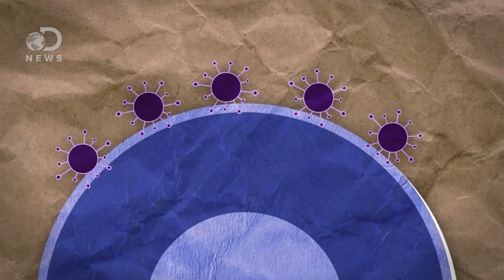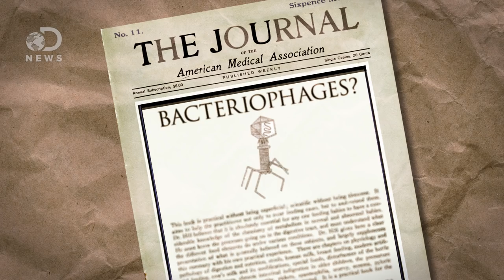The Secret Soviet Virus That Helps Kill Bacteria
Antibiotic resistance is threatening to render antibiotics useless, but scientists may have found their answer in bacteria-eating viruses.

The viruses that may save humanity
"A new approach to treating infection cannot come fast enough. For decades, we have relied on antibiotic drugs such as penicillin. Unless you were particularly young, elderly, or physically weak, you didn't need to fear cuts, bruises, or basic operations. But as these drugs became more and more widespread, bacteria began to evolve new defences against these drugs - and the consequences have become alarming."

Remember Life Before Antibiotics? No? Wait, It'll Come to You
"After a century of gains in the war against infectious diseases, we're losing ground. Common bacteria, parasites, viruses and fungi are developing widespread immunity to some of our best weapons. Imagine a world where an uber-resistant staph infection could mean death by a paper cut."

"Researchers, too, are looking back to the pre-antibiotic era, but with the goal of resurrecting phages as antidotes for antibiotic resistance and solving medical, agricultural, and environmental problems."

Written by: Matt Morales